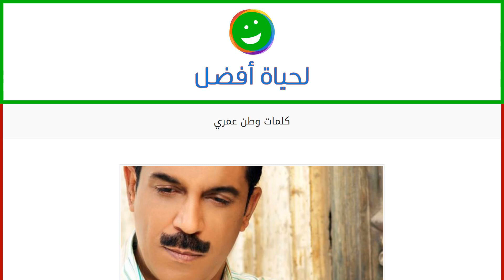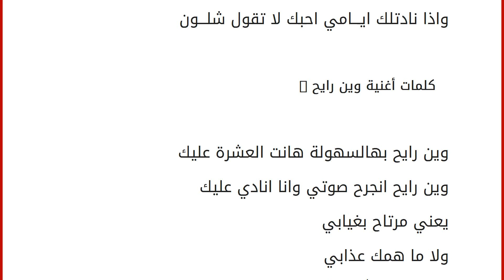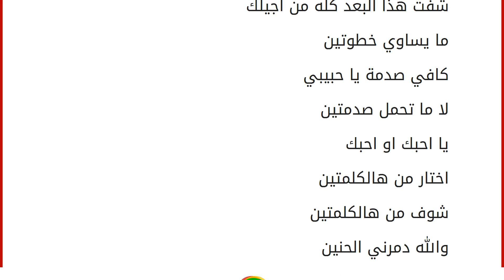كلمات وطن عمري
قام بغناء هذه الأغنية الفنان الكويتي عبدالله رويشد و هو فنان مخضرم لديه أرشيف كبير من الأغاني الخليجية المعروفة على نطاق واسع ، و من ضمنها أغنية وطن عمري و كلماتها كالتالي : احبك لا تقول شلون ..
كثر ماتغير احوالي كثر ماجيت في بالــــي
خيالك يرسم البسمه على شفاهـــــــــــــي
وياخذني الى آخر مدى في الكــــــــــــون
وطن عمري غلاك وطرف الســـــــــــاهي
واذا نادتلك ايـــامي احبك لا تقول شلـــون
ابد ما انشغل عنك انا مشغول عنك فيـــــــــــــــــك
ابي ارضيك ودي ارضيك ولا ادري شلون ارضيك
اشوفك حلم والدنيا حوالينك ربيع اخضـــر
حتى العمر ياعمري يرفض اننا نكبـــــــــر
تبي اكثر غلى اعطي تبي عمري اذا يرضيـــــــــك